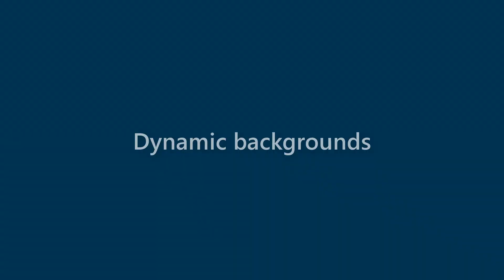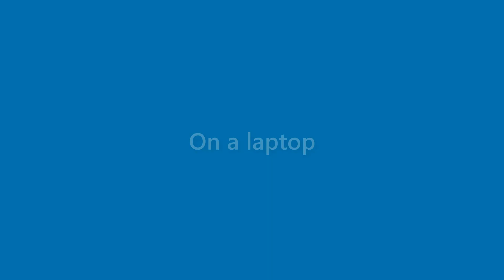Lorenzo Baker - appearance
Name Look - Lorenzo Baker - appearance. In this video we present "Lorenzo Baker" name look and feel in various scenarios.
This video will cover:
How does "Lorenzo Baker" look as a personal letterhead?
How does "Lorenzo Baker" look on a business card?
How does "Lorenzo Baker" look on a computer/laptop screen?
How does "Lorenzo Baker" look with different background colors?
How does "Lorenzo Baker" look with various fonts?